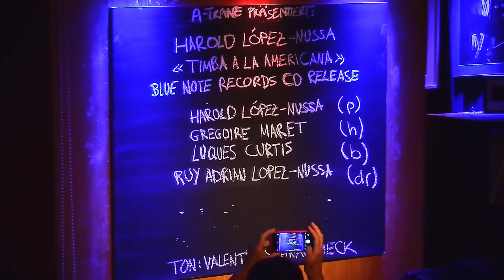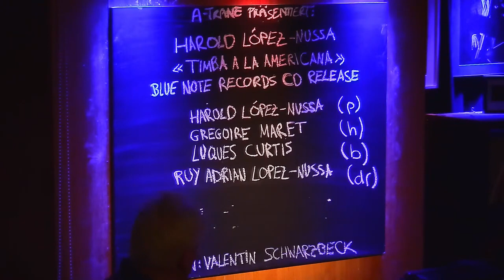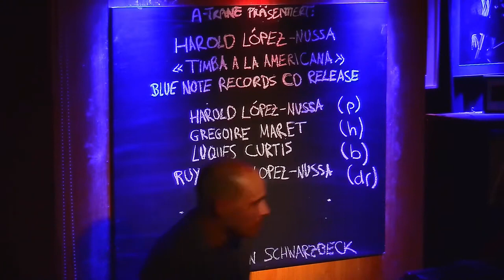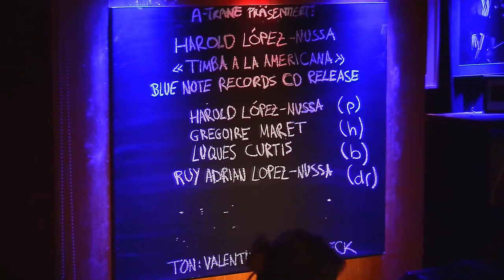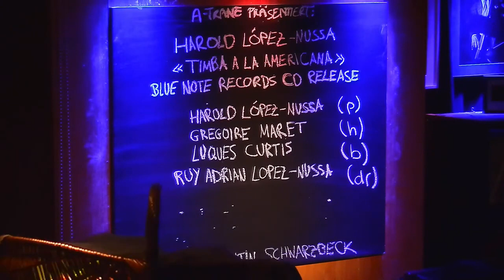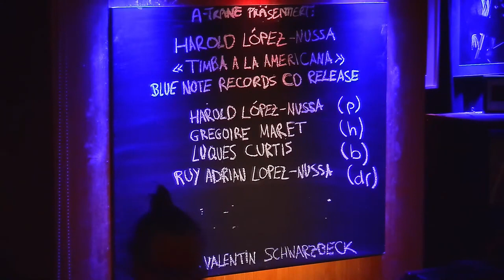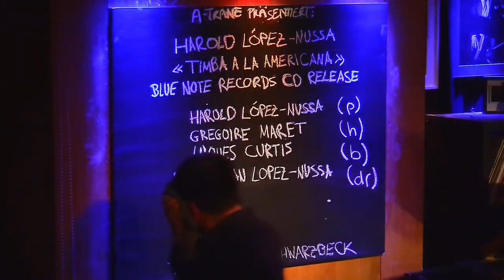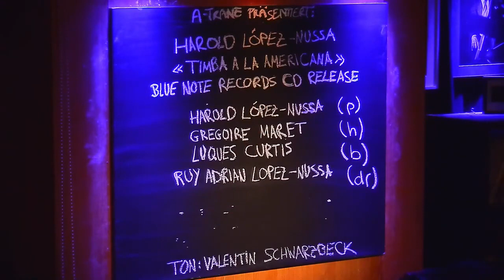LAST CONCERT IN berlin PRESENTACION ''TIMBA A LA AMERICANA'' bluenoterecords CD Release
CONCERT IN A TRANE, BERLIN PRESENTACION ''TIMBA A LA AMERICANA